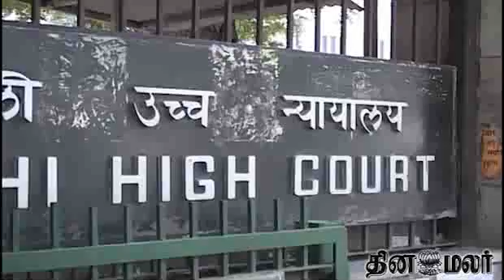Shoma Chaudhury quits as Tehelka Managing Editor - Dinamalar Tamil Video News Dated Nov 28th 2013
Shoma Chaudhury quits as Tehelka Managing Editor - Dinamalar Tamil Video News Dated Nov 28th 2013 For more videos